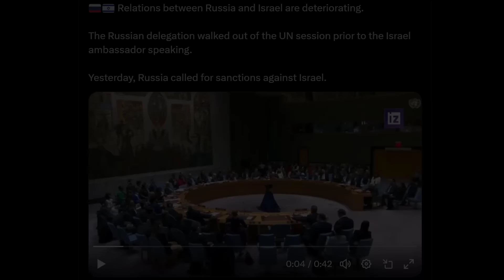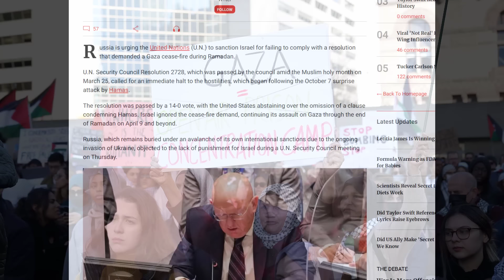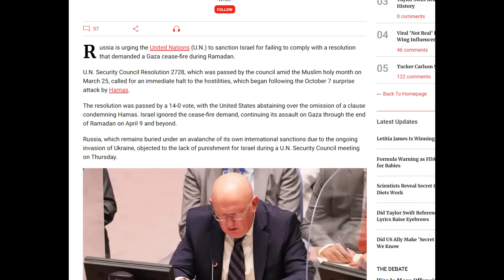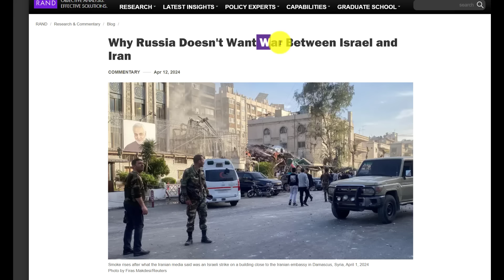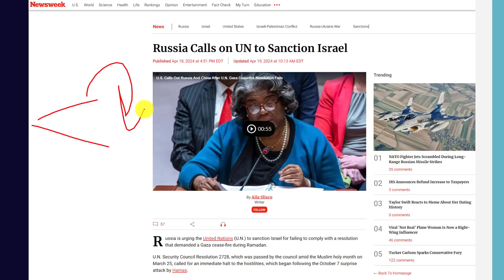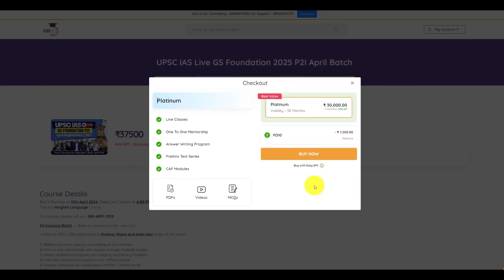Russia wants Sanctions on Israel! Who will India Support? Israel or Russia? By Prashant Dhawan